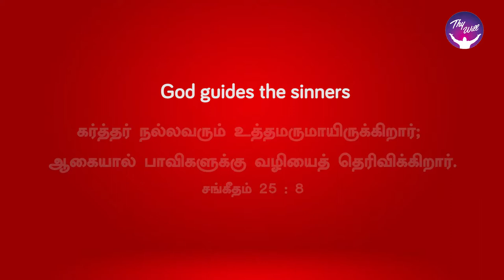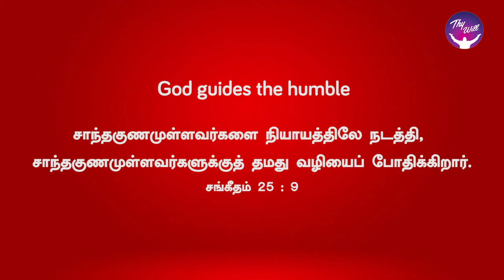God Morning Season 2 | Guidance From God | Rev.P. Samuel Anbarasu | Thywill TV